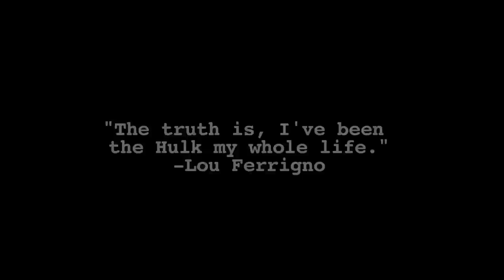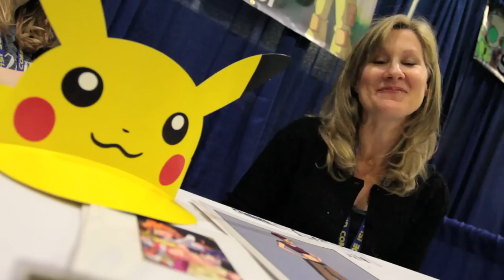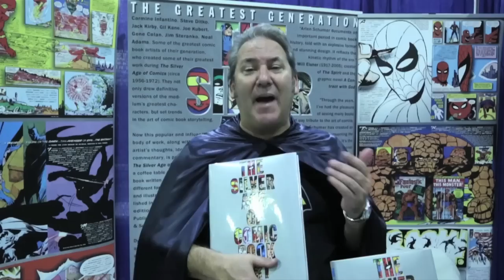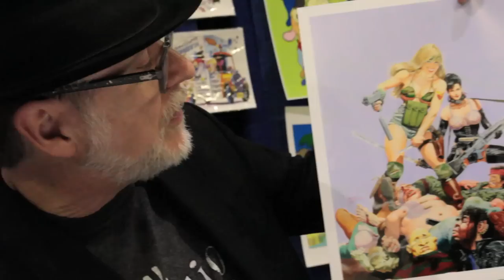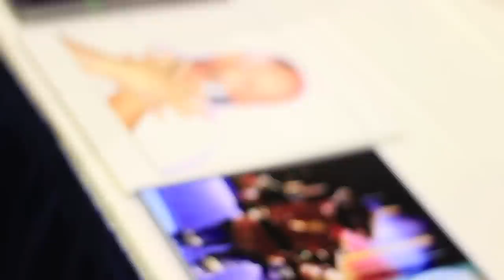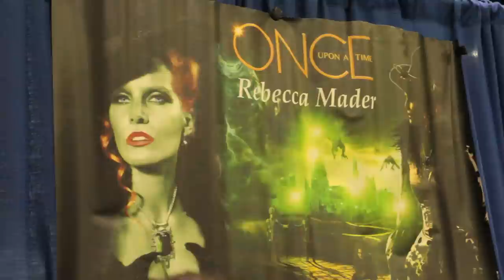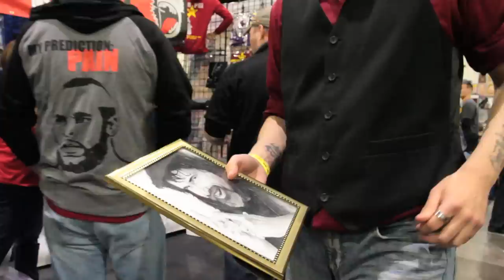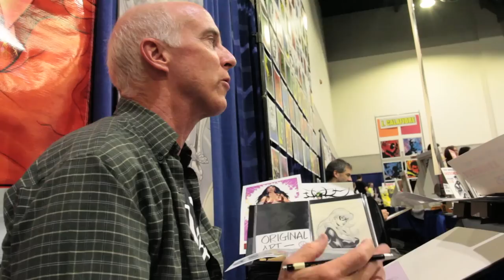“Responsibilities of a (super)hero” documentary (Rhode Island Comic Con)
“Responsibilities of a (super)hero” documentary is a discussion about the active roles of the Heroes in everyday life.  The 2014 Rhode Island Comic Con featured entertainment figures from movies, television, comics and cartoons. Fans come from all over the area to meet and interact with the stars that they mostly support from home. In a series of interviews, both guest & entertainers were asked to talk about their favorite heroes. Super or Not. Heroes with super powers and heroes with only the power of influence. Some described heroics in the form of kind gestures, while others spoke about of fictional characters that they looked up to. . .

executive producer Steve Perry
filmed by dante luna, Rompe, Johnny Fresh & BD3 Films
filmed at the 2014 Rhode Island Comic Con
Featuring:
Rob Van Dam
Road Warrior Animal
Mick Foley
Bob Camp
John Rhys-Davies
Jim Martin
Austin St. John
Karan Ashley
Richard Horvitz
Pineapple the Clown
David J. Fielding
Joe Sinnott
Michael Dooney
Veronica Taylor
Seth Gilliam
Scott Willson
Mark Dodson
Cary-Hiroyuki Tagawa
KJ Brewsaugh
William Forsythe
Brian Muir
Peter Mayhew
Michael Kingma (Tarfful in Star Wars: Revenge of the Sith)
Stephen Calcutt (stand-in for Darth Vader & Chewbacca on Star Wars)
John Coppinger (Wookiee Senator Yarua in Star Wars & Jabba the Hutt sculptor)
Jason Casey